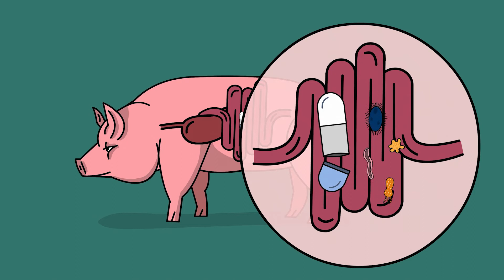CapSa - Die Pille zur Studie des Darmmikrobioms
Forschende von Agroscope haben eine Kapsel entwickelt, die bei Schweinen auf nicht-invasive Weise eine Probe des Darmmikrobioms entnehmen kann. Diese Erfindung ist für die Mikrobiomforschung revolutionär. In diesem Video erfahren Sie mehr dazu.

CapSa – A Pill for Studying Gut Microbiomes
Agroscope researchers have developed a capsule which non-invasively samples the gut microbiome of pigs. This will revolutionise microbiome research. Find out more in this video.

CapSa – Une pilule pour étudier le microbiome intestinal
Les chercheuses et chercheurs d'Agroscope ont développé une capsule qui permet de prélever de manière non invasive un échantillon du microbiome intestinal chez les porcs. Cette découverte va révolutionner la recherche sur le microbiome. Cette vidéo vous en dira plus.

Capsa - La pillola per studiare il microbioma intestinale
I ricercatori di Agroscope hanno sviluppato una capsula in grado di prelevare campioni intestinali dei suini in modo non invasivo. Si tratta di un’invenzione rivoluzionaria per la ricerca sul microbioma. Questo video vi dirà di più.

Danksagung:
Mitwirkung: Catherine Ollagnier, Giuseppe Bee.
Video von: Johann Marmy, Estelle Gattlen, Ariane Sotoudeh.
Speaker: Florian Lukas Huber (D), Michael Morris.